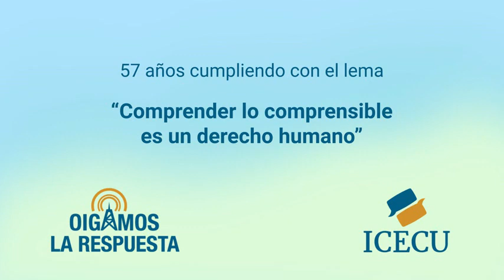Creencias sobre la menstruación, chuparse el dedo, té de orégano y manzana, pulgas, soñar y más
0:00 Bienvenida
1:18 ¿Es verdad que cuando la mujer anda menstruando la mujer debe evitar alimentos y no bañarse?
7:55 ¿Por qué los chiquitos chupan dedo?
9:48 ¿El té de orégano y manzana es bueno para dormir?
10:56 ¿Por qué los perros agarran pulgas?
15:25 ¿Por qué los árboles botan la fruta?
17:05 ¿Por qué soñamos que andamos volando?